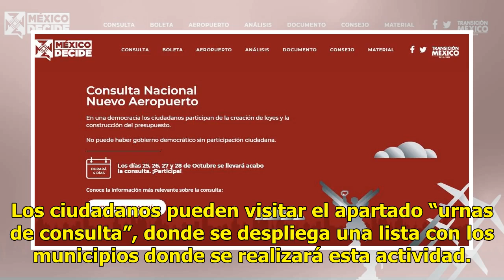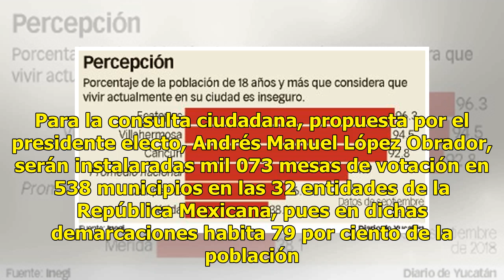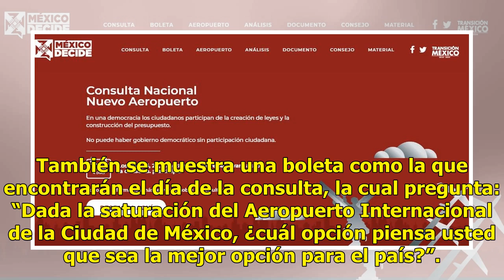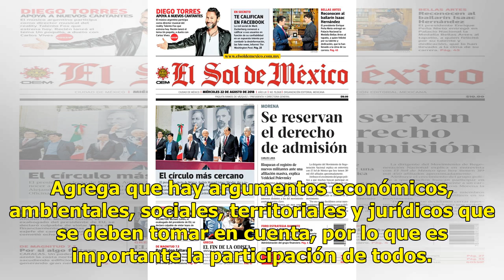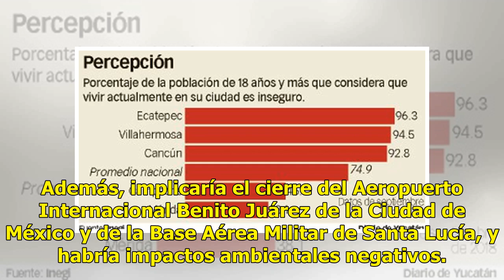¿A dónde acudir para participar en la consulta ciudadana del NAIM? - El Diario de Yucatán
MÉXICO (Notimex).- Del 25 al 28 de octubre se realizará en todo el país la Consulta Nacional sobre el Nuevo Aeropuerto Internacional de la Ciudad de México y en la página web mexicodecide,com.mx es posible consultar los lugares donde serán instaladas las mesas de votación. Los ciudadanos pueden visi...